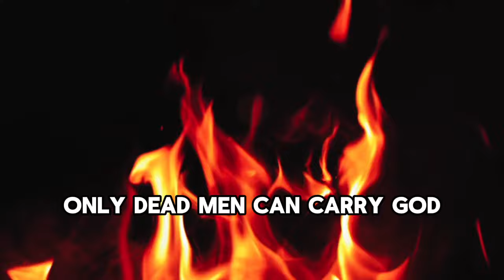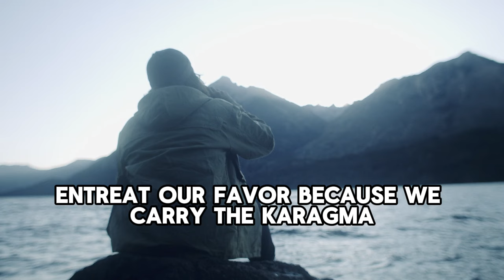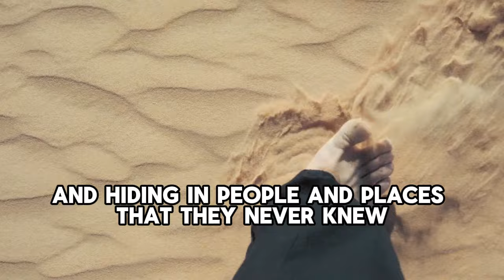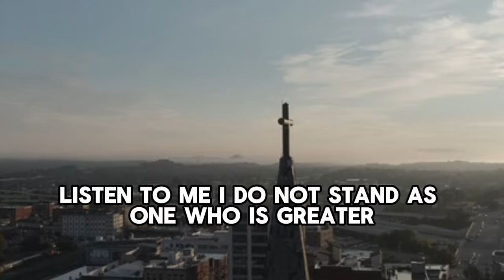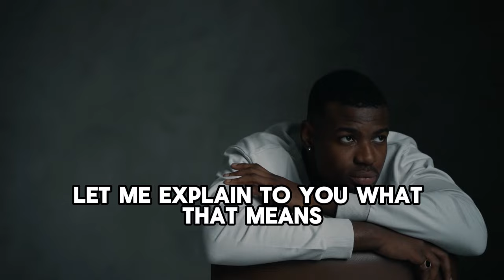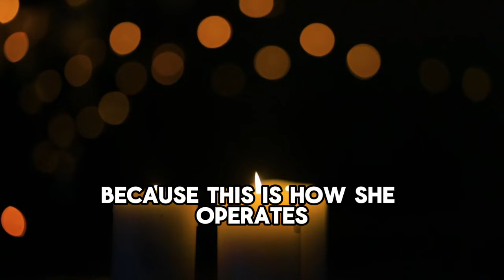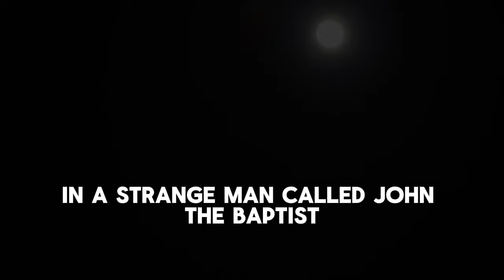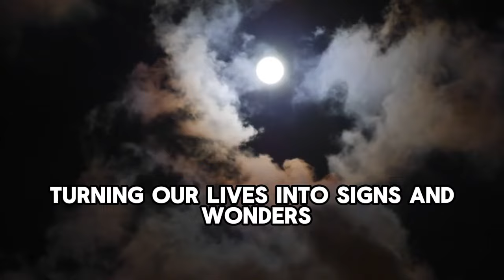THE KIND OF MEN GOD USES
Please watch the video titled 'THE KIND OF MEN GOD USES' apostlejoshuaselman godsword koinoniaglobal ' by Apostle Joshua Selman and share your thoughts or commentary in the comment section.

►Video original and produced exclusively by God's Plan Revealed

B. All photos and videos on Pexels can be downloaded and used for free.

Our mission in creating these videos is to produce high-quality educational and motivational content and distribute it to our audience and to spread the good news of the gospel and inspire people to seek God's plan for their lives. Through these messages, people can experience transformation and find hope, joy, and peace in Christ. Join us on this journey of discovering God's plan for our lives through the powerful messages of Men of God.

For ANY Enquiry about 🔴 Koinonia - Eternity Network International 🔴:

Official Koinonia LINES:
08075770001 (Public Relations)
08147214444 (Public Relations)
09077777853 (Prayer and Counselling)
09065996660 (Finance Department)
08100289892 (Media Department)